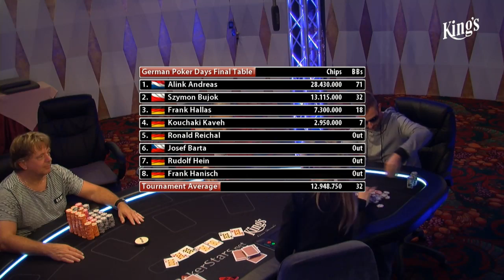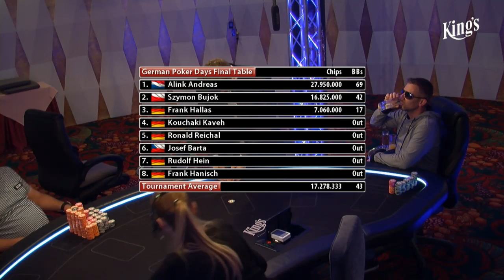GERMAN POKER DAYS Festival - FINAL TABLE - 200.000 EUR GTD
German Poker Days Festival from King's Casino. Main Event guaranteed 200.000 EUR.